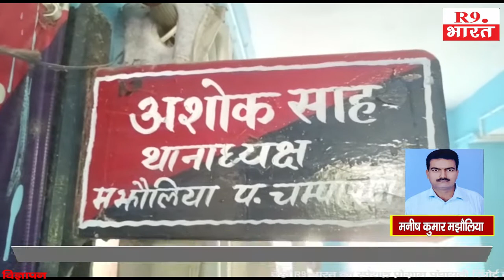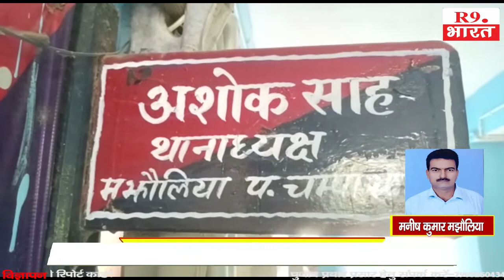एक महिला ने थाना में आवेदन देकर ईथर से सना हुआ कपड़ा मुह पर रख बेहोश करने की प्रयास